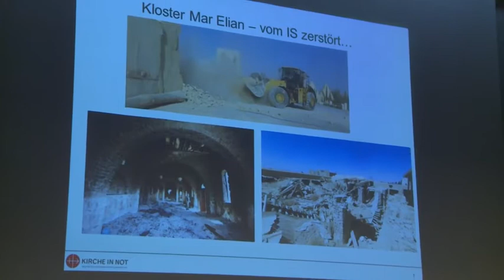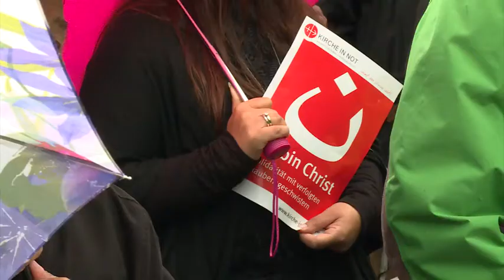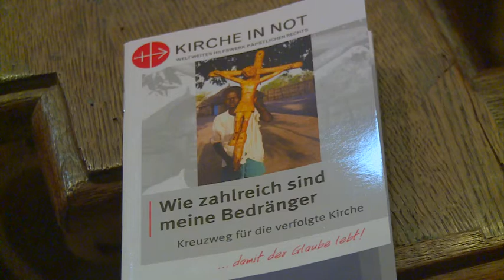Solidaritätstag mit verfolgten Christen in Augsburg | 04:23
Am Sonntag, 18. September 2016 solidarisierten sich Hunderte Freunde und Wohltäter von KIRCHE IN NOT bei einem Kreuzweg, einer Kundgebung und einer Info-Veranstaltung in Augsburg mit verfolgten und bedrängten Christen weltweit. Podiums-Gäste waren Pater Jacques Mourad aus Syrien, der von der Terrormiliz "Islamischer Staat" fünf Monate als Geisel gefangen gehalten wurde, und der Nahost-Experte von KIRCHE IN NOT international, Father Andrzej Halemba.